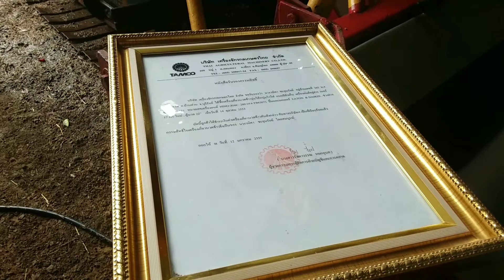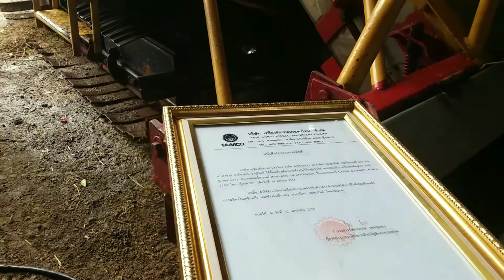ขายรถเกี่ยวไอ้หนุ่มไวไฟ เครื่อง# HINO JO8C 260แรง TURBO สนใจเข้ามาดูมาชมสอบถามกัน ได้รถบุรีรัมย์